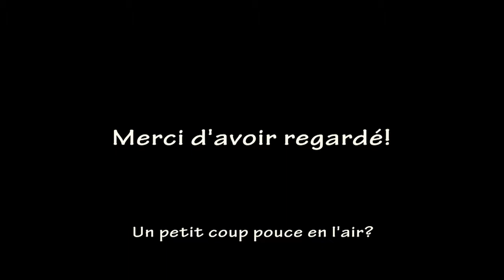Montréal en bref... Ep2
2ème épisode sur Montréal, n'hésitez pas me laissez un commentaire sur la vidéo, votre avis compte pour moi, et  surtout à mettre un petit coup de pouce en l'air si vous voulez d'autres épisodes!  A suivre...